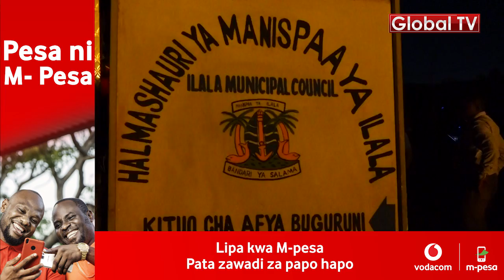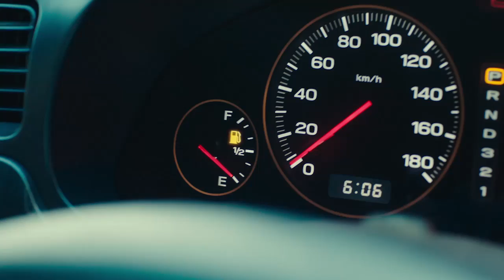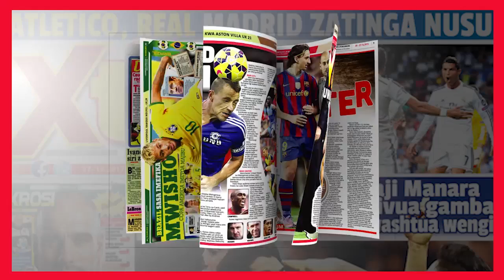Kilichosababisha Kupasuka kwa Bomba la Gesi na Kuwaka Moto Dar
Kwa Habari za Kitaifa, Kimataifa, Burudani, Matukio, Breaking News na Exlusive Interview za mastaa wote, video mpya za Bongo Fleva, hadithi za Eric Shigongo na Magazeti Bure, ni Application namba moja pekee Tanzania.
Install
BREAKING NEWS: Bomba la Gesi Lalipuka Buguruni, Moto wa Kutisha!
MOTO mkubwa unaodaiwa kuwa ni wa gesi umelipuka na kuteketeza jengo eneo la Hospitali ya Buguruni Mnyamani jijini Dar es Salaam jioni hii.

Kikosi cha kuzima moto kimefika eneo la tukio na kinafanya kila juhudi za kuuzima moto huo ambao unaonekana kusambaa kwa kasi ambapo moto huo umesababisha magari na treni kushindwa kupita eneo hilo, chanzo kimedaiwa ni kupasuka kwa bomba la gesi.

Inasemekana bomba la gesi limepasuka na kusababisha moto mkubwa uliozua taharuki kwa wakazi na wafanyabiashara wanaozunguka eneo la Buguruni Mnyamani. Taarifa za awali za zinasema bomba hilo limelipuka baada ya wafanyakazi wa Dawasco kulitoboa kwa bahati mbaya wakati wakitengeneza bomba la maji.

Madhara yaliyosabaishwa na moto huo ni kuteketea kwa baadhi ya vibanda vya wafanyabiashara, kuungua kwa nguzo za Tanesco na nyumba moja imeteketea kabisa.